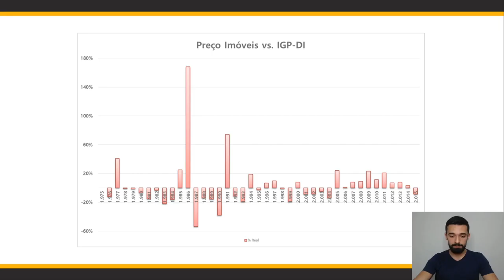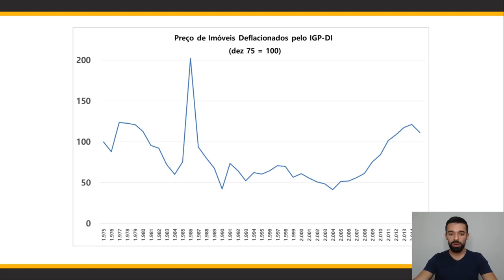VOCÊ PODE PERDER MUITO DINHEIRO INVESTINDO NISSO | Rota da Riqueza